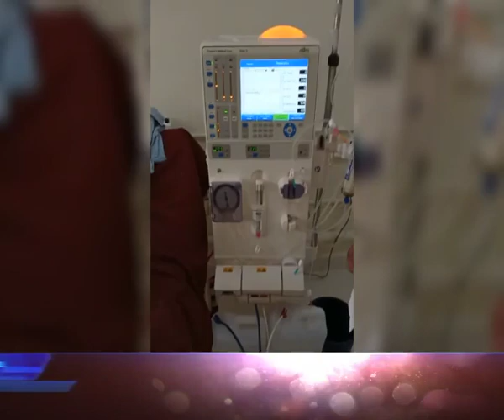आस्था हॉस्पिटल मनोर येथे डायलिसिस ची सुविधा लाइन.